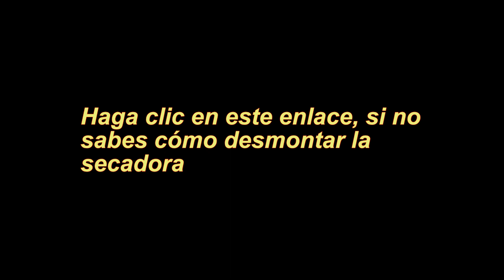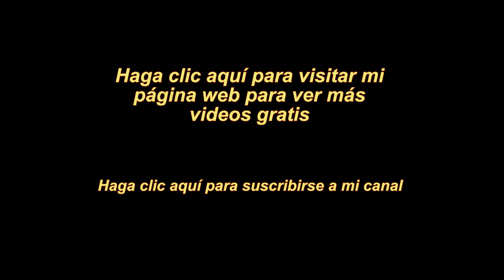Secadora Whirlpool Hace Ruidos - Rueda de ventilación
Pieza de repuesto
Advertencia: Utilice la información en este vídeo bajo su propia responsabilidad